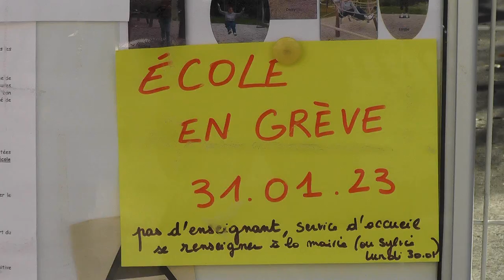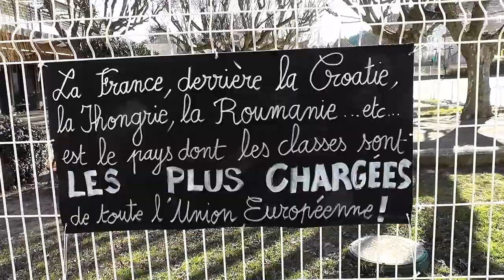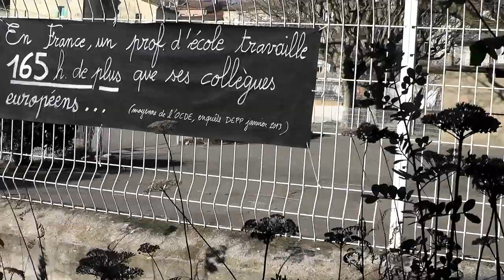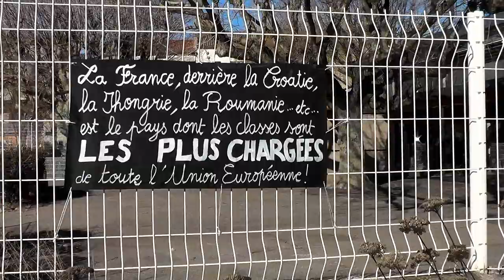école au rabais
école en danger?
dans une école les enseignants dénoncent le manque de moyens pour les salaires ,mais pas que ; l'école "technocratique" à la mode Blanquer avec des conseillers en psychologie cognitive qui revisitent la pédagogie à leur sauce "neuro science"...et les instits essaient de concilier bien-être et progrès de l'enfant avec la politique du chiffre mise en avant par le ministère qui veut prouver à tous qu'il excelle ...quoi qu'il en coûte ???
(de moins en moins de jeunes enseignants se présentent chaque année ...normal y a pas écrit pigeon là...!!!)